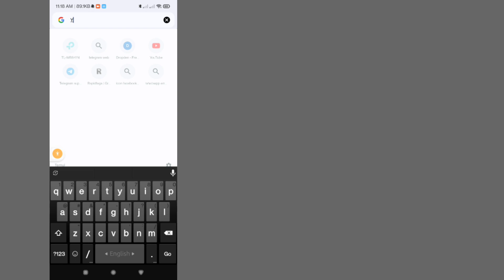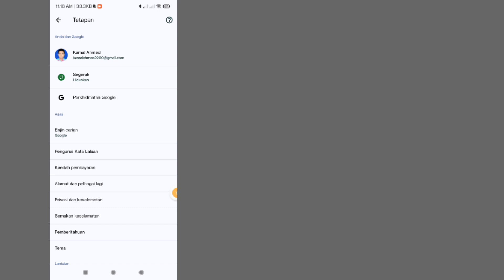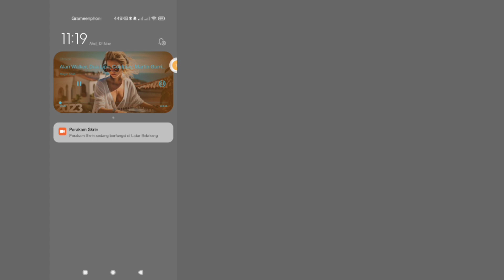Cara Memainkan Muzik YouTube Di Latar Belakang(Baharu 2023) | Mainkan Youtube Dengan Skrin Dimatikan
Disini, Dalam Video Ini Saya Akan Menunjukkan Cara Memainkan Muzik YouTube Di Latar Belakang. Saya Akan Tunjukkan Proses Paling Mudah Untuk Memainkan Youtube Dengan Skrin Dimatikan. Jadi Teruskan Tonton Video Penuh Tanpa Dilangkau Untuk Belajar Cara Memainkan Muzik YouTube Di Latar Belakang (2023) | Cara Memainkan Youtube Dengan Skrin Dimatikan.

Pertanyaan Anda Tentang Cara Memainkan Muzik YouTube Di Latar Belakang :

Cara Memainkan Muzik Youtube Di Latar Belakang.
Bagaimanakah cara saya mengekalkan YouTube Music semasa menggunakan apl lain?.
Mengapa saya tidak boleh memainkan YouTube Music di latar belakang?.
Bagaimanakah anda memainkan muzik di YouTube dengan skrin dimatikan?.
Bagaimanakah anda meletakkan muzik latar di YouTube?.

Terima kasih banyak kerana melawat. Terima kasih atas sokongan anda

  💠 Pastikan untuk meninggalkan 'suka'
  💠 Sila kongsi dengan rakan anda

latar belakang